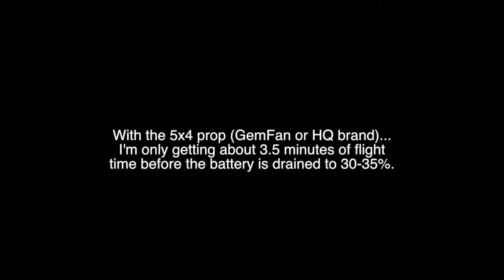QAV250 @ Meadow Brook - 012515